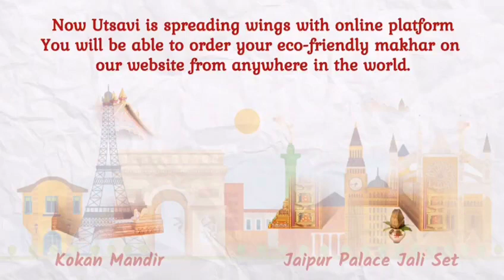Eco-Friendly Makhar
Utsavi presents,

Office Address - Prabha Kutir, Ganesh Galli, Lalbaug, Mumbai - 400012